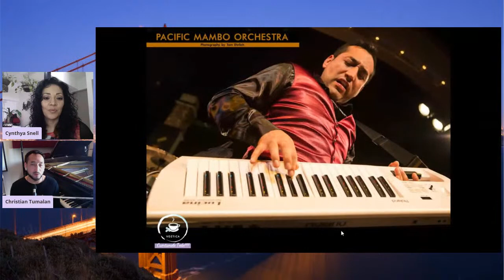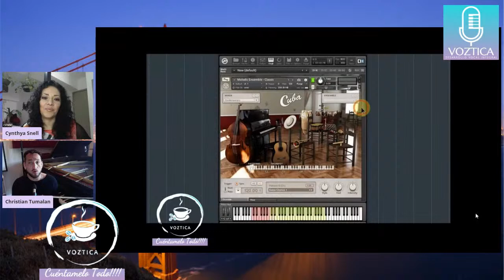Cynthya Snell Entrevista en Cuéntamelo Todo!!!! a Christian Tumalan.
Es el ganador del premio Grammy en 2014 por sus trabajos como co-líder de la Pacific Mambo Orchestra. Fue galardonado con uno de los mejores tecladistas en los prestigiosos Premios Anuales # 39 de la Jazz Station: "The Best Jazz of 2017 USA". Acaba de terminar de grabar su primer álbum de jazz trío titulado "Mayan Suite", que se lanzará en mayo de 2020.
Estudió piano clásico en la Universidad La Salle en Cuernavaca, México con Joel Almazán Origuela, y luego con Fernando García Torres en el Centro Nacional de Las Artes en la Ciudad de México. Además, dedicó sus últimos años de universidad a una comprensión más profunda del Jazz junto con el pianista y profesor Francisco Téllez en la "Escuela Superior de Música". Pocos años después, se mudó a los EE. UU., Donde ansió aprender las profundas raíces de la música afrocubana con Rebecca Mauleon y el maestro de la timba Kevin More. Su logro más notable en el mundo de la música por computadora fue la elaboración de la programación de patrones MIDI y el diseño de sonido para la compañía líder internacional de software de música: Native Instruments, con sede en Alemania.
Apariciones destacadas:
Festival de Jazz de Montreux, Suiza.
The Brass Group, Palermo, Italia.
Gira nacional de EE. UU., 2013 con Pacific Mambo Orchestra y Tito Puente.
Festival Tempo Latino, Francia.
Yoshi's, Oakland, CA.
Teatro Algarabía, Tlalnepantla de Paz, MEX.
Festival de Jazz de Monterrey, CA.
Festival de Jazz de Vancouver, WA.
Festival Stern Grove, San Francisco.
Festival de Jazz de Jacksonville, Florida.
Aspen Jazz Festival, Colorado.
Ventura Music Festival, Los Angeles.
Dedicado a aumentar su conocimiento en la producción vocal,  ha tomado varios seminarios de íconos notables como:
Kuk Harrell (productor vocal de Beyoncé, Rihanna, Celine Dion, Justin Beaver)
Paul McCartney
Mark Anthony
Laura Pausini
Enrique Iglesias
Leila Cobo
Pitbull
Actualmente,  actúa activamente en los Estados Unidos, donde ha compartido estudio y escenario con músicos notables, que incluyen:
Artistas de jazz: Arturo Sandoval, Sheila E., Pete Escovedo, Ray Obiedo (Herbie Hancock), Giovanni Hidalgo, Tito Puente, Jon Faddis, Dafnis Prieto (ex batería de Michel Camilo), Kenny Washington, Karl Perazzo (actual percusionista de Carlos Santana), Sheila E. (PRINCE), Alex Acuña, Michael Spiro, Jeff Chambers (mareado Gillespie), Calixto Oviedo, Poncho Sánchez, Tommy Igoe, Wayne Wallace, John Santos, Eddie Marshall (Stan Getz), Bill Watrous (Quincy Jones), Wayne Wallace.
Duetos de piano: Chucho Valdés jr, Tony Pérez, Isidro Infante, Marlow Rosado.
Artistas de salsa: Herman Olivera, Orestes Vilato (FANIA), Ismael Miranda (FANIA), Ray de la Paz, Tony Vega, Nora Suzuki, Rob Blades, Orquesta Los Adolescentes, Charlie Aponte (El gran combo), Danny Lozada (La Charanga Habanera ), Benny Velarde, La India, Tony Vega, Johnny Rivera, Domingo Quiñonez, Louie Romero (Celia Cruz), Tito Nieves, Frankie Negrón, Maelo Ruiz, Ray Sepulveda, Pedro Brull, Eddie Santiago, Tito Rojas, Michael Stuart, Willie Torres) Carlos Cascante.